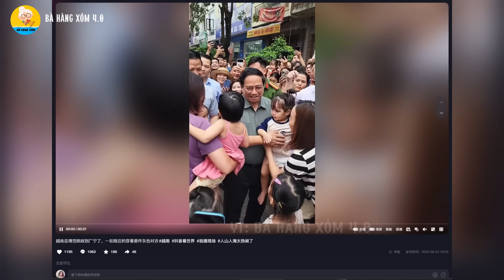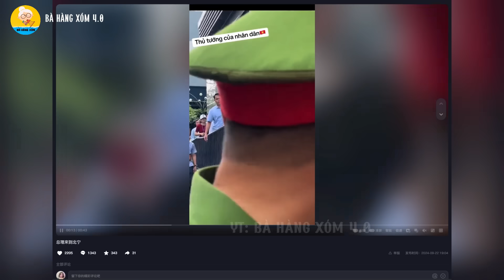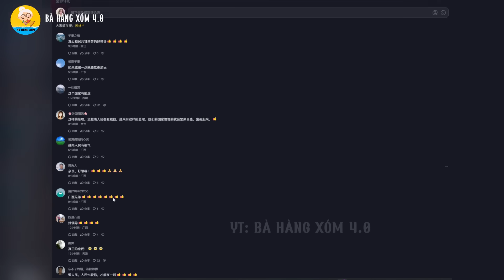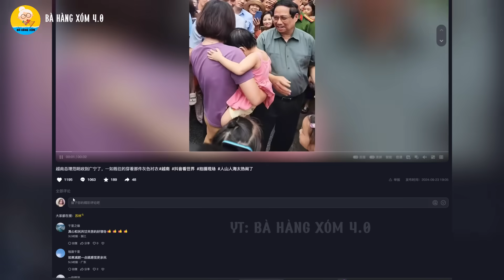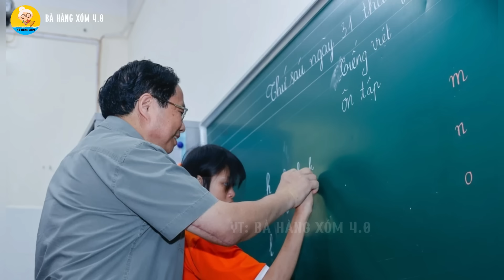Dân Mạng Trung Quốc bất ngờ: Tại sao lãnh đạo Việt Nam lại giản dị và được người dân yêu mến như vậy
Các bạn thân mến, Trong những năm gần đây, hình ảnh của Thủ tướng Phạm Minh Chính luôn gắn liền với sự giản dị, gần gũi và hết lòng vì người dân. Người dân Việt Nam, từ những cụ già đến những em nhỏ, đều dành cho Thủ tướng một sự yêu mến và kính trọng đặc biệt. Hình ảnh Thủ tướng bế trẻ nhỏ, hòa mình vào dòng người, và luôn mang trên mình bộ quần áo đơn giản đã trở thành biểu tượng của một vị lãnh đạo gần dân, khiến không chỉ người dân trong nước mà ngay cả bạn bè quốc tế cũng cảm phục.